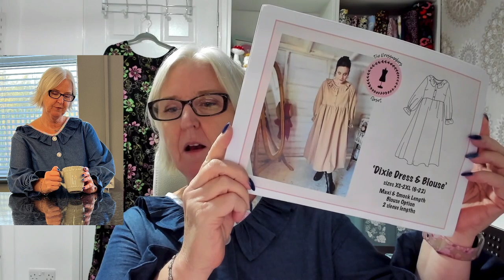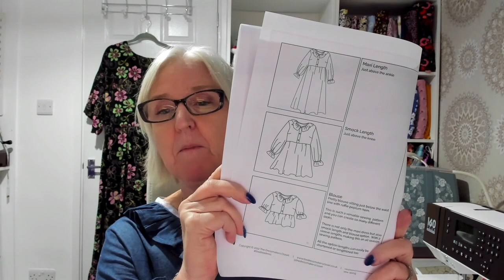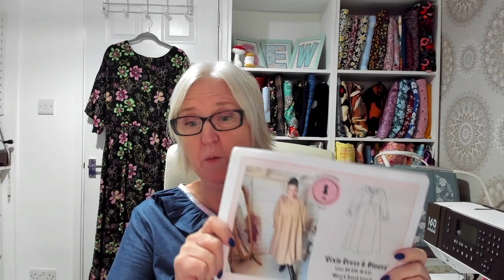chatty catch up, pattern testing The Dixie Dress and my sewing plans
loungewearset

Dixie dress - coming soon
Nell dress

Nova coat